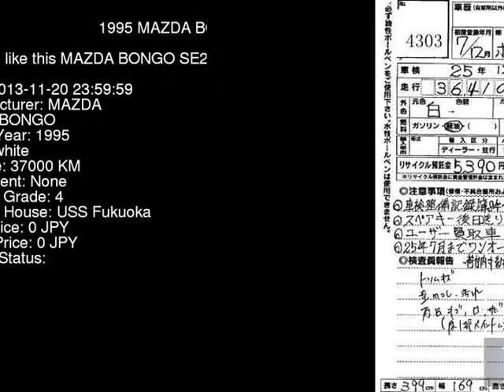1995 MAZDA BONGO SE28M